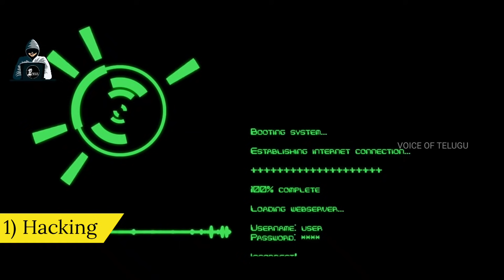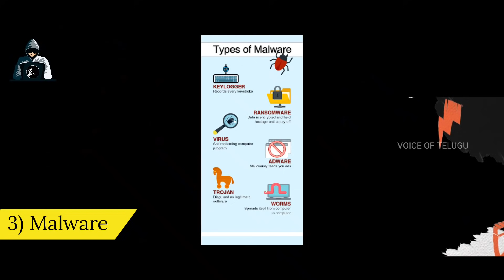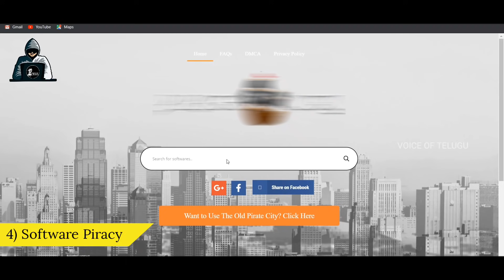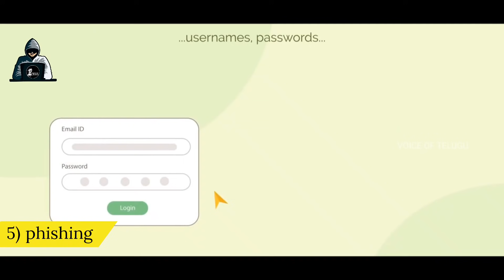Cyber Crime Attacks! | Cyber Crime Explained In Telugu | Voice Of Telugu - Ethical Hacking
Voice Of Telugu - Ethical Hacking is a telugu hacking youtube channel you can learn here ethical hacking, security, penetration testing and malware analysis etc...

*NOTE :
               All video’s and tutorials are for informational and educational purposes only. We believe that ethical hacking, information security and cyber security should be familiar subjects to anyone using digital information and computers. We believe that it is impossible to defend yourself from hackers without knowing how hacking is done. Videos provided on ( Voice Of Telugu - Ethical Hacking ) youtube channel. Is only for those who are interested to learn about ethical hacking, security, penetration testing and malware analysis. Hacking tutorials is against misuse of the information and we strongly suggest against it. Please regard the word hacking as ethical hacking or penetration testing every time this word is used.
(this channel doesn't provide any kind of illegal stuff at any cost. Every video on This channel is about knowledge on technology)